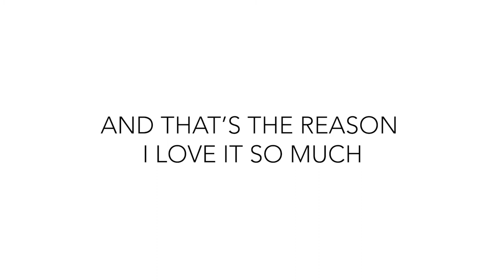Performance at Escondido Arts Partnership Municipal Gallery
Community performance about the science of sound and vibrations.
See more about the art and science of sound at victorminces.com